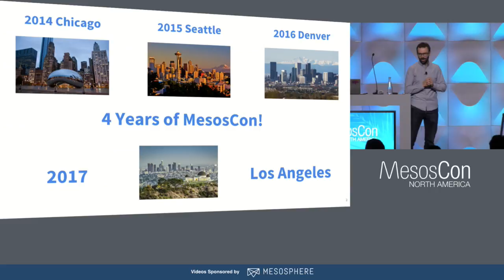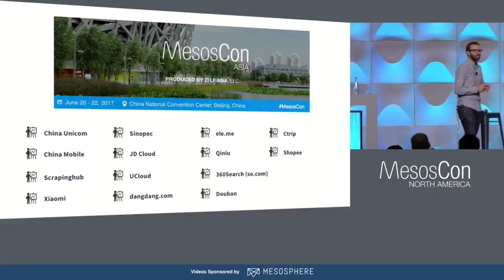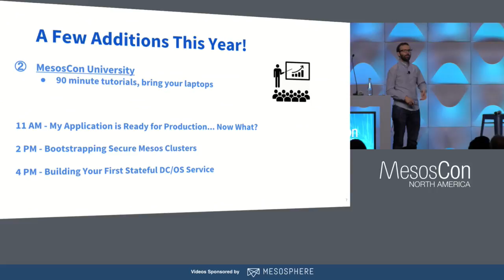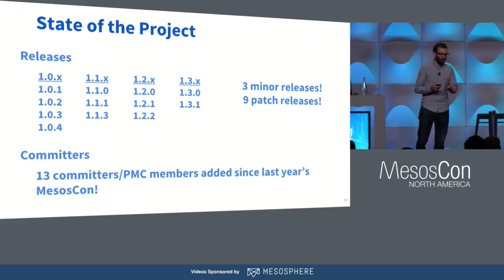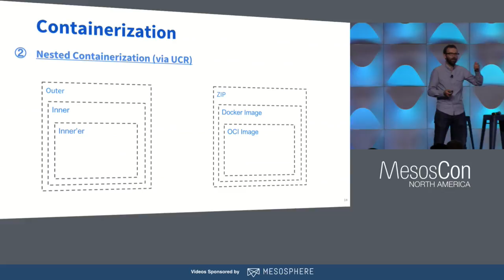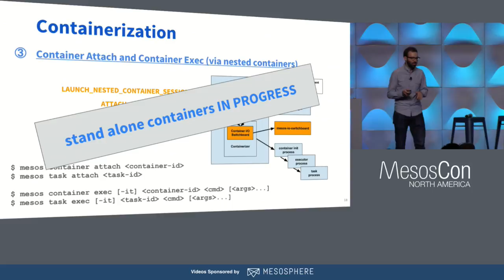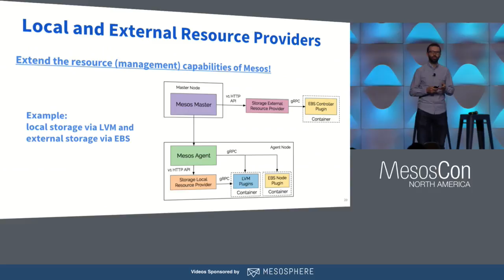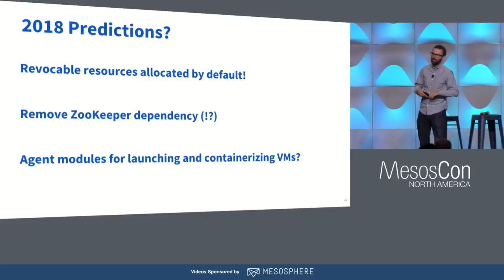Keynote: State of the Mesos - Ben Hindman, Co-Creator, Apache Mesos and Founder, Mesosphere